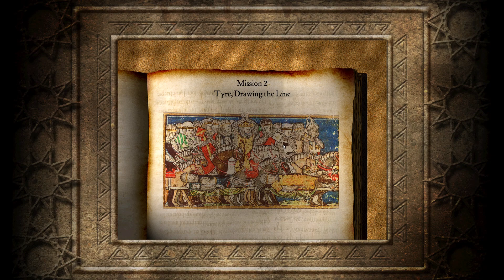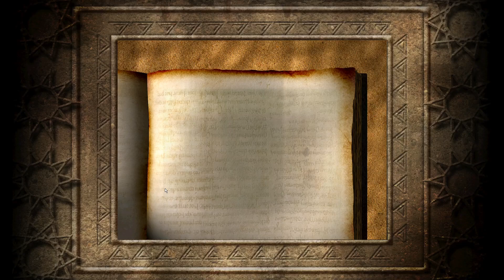Stronghold Crusader 3rd Crusade #2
Hi guys, this is the 2nd part of the Stronghold Crusader 3rd Crusade. If you are enjoying the series, a like and a comment would be seriously appreciated.